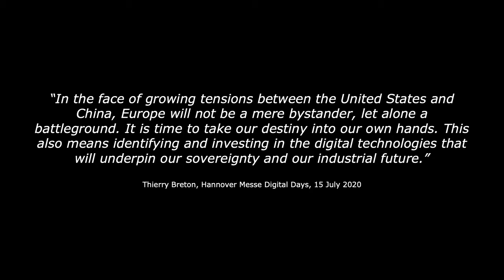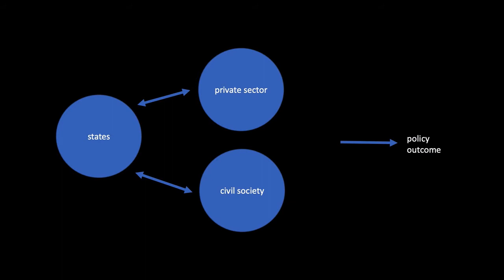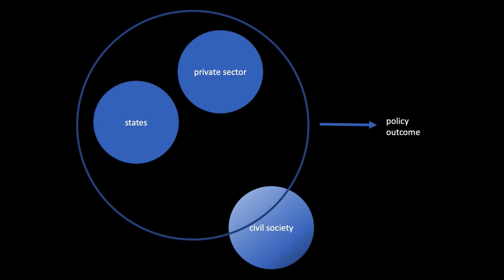(Digital) Sovereignty 2.0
Talk by Prof. Jamal Shahin (Programme Director Advanced Master in European Integration, Brussels School of Governance (Vrije Universiteit Brussel); Senior Lecturer, University of Amsterdam; Professorial Fellow, United Nations University-CRIS) on digital sovereignty 2.0, as part of the BSoG | AWS lecture series on digital transformation in the EU.

Different visions of the transition to a fully-fledged digital society exist in different parts of the world. The European Union has chosen, in general terms, to vouch for a values-driven, human-centric internet. "Digital sovereignty" is the term that has been coined to describe having control over the technology that forms the basis for European societies and economies. This lecture's key messages outline the transformation of public administration from this digital sovereignty perspective. It 1) defines digital sovereignty, highlighting nuances and contradictions in meaning of the term, 2) reveals how different stakeholders (industry, civil society and technical experts) view the concept, and 3) shows how the digital transformation of public administration can act as a key testbed for the concept of digital sovereignty. We cover critical infrastructure management and protection and data portability as two key issues for public administrations in the EU, and focus on the notions of trust and accountability as areas where the dynamics driving public administration and digital sovereignty coincide.

BSoG | AWS lecture series on digital transformation in the EU
This lecture series on digital transformation in the EU is the result of a partnership between the Centre for Digitalisation, Democracy and Innovation at the Brussels School of Governance (Vrije Universiteit Brussel) and the AWS Institute.

We explore how digitalisation is transforming our public sectors and societies, ranging from Public Trust and Disinformation to Digital Sovereignty and Ethical AI, and provide snapshots of the latest research and policy insights, and thus serve as primers, on the respective topic.

In each video, we answer five key questions: What are we discussing? Why is the topic important? What does research tell us? How does digitalisation in this field impact the public sector and the EU? What are the key takeaways and next steps?

For more information on the Centre for Digitalisation, Democracy and Innovation, please